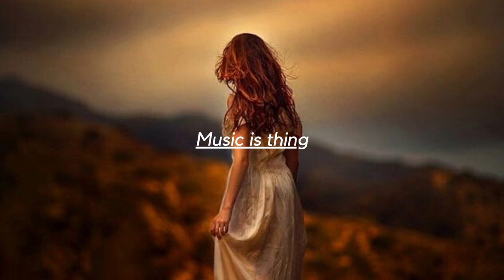George Kopaliani - Emotion (Original mix)